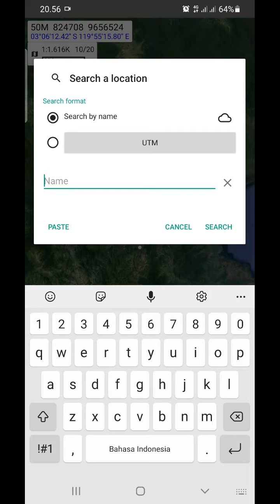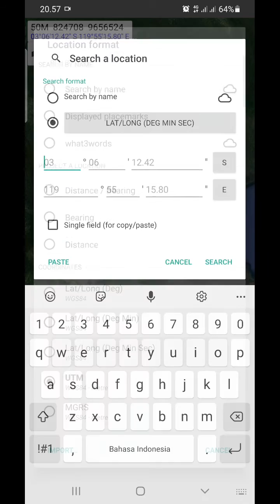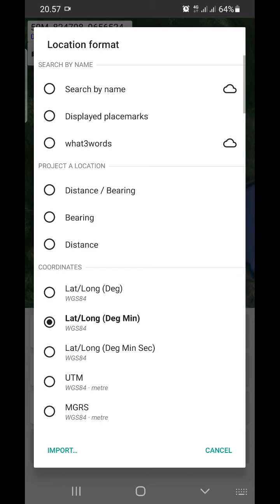🔴 CARA MENCARI TITIK KOORDINAT PAKAI APLIKASI OFFLINE MAPS‼️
Di video ini kita dapat mengentahui cara mencari titik koordinat yang telah di berikan oleh orang lain baik itu dalam bentuk UTM maupun LATLONG melalui aplikasi offline maps